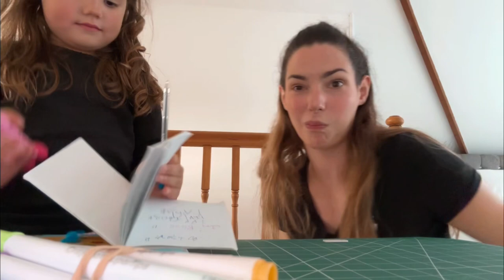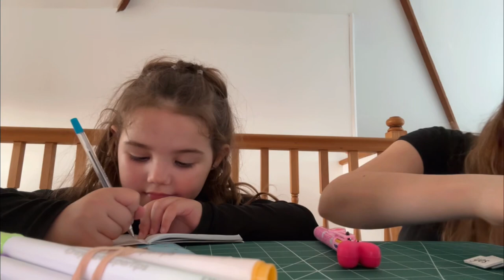Family Bucket List #4 — We’re learning/reading simple words for the first time!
Sharing Our Homeschooling Activities ♡

Magnetic Words Set for Stage 1 Reception